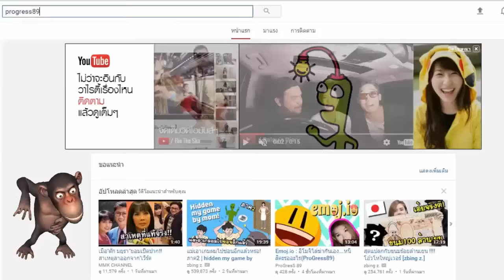กระเทยลิง ปะทะ หน้ากากทุเรียน...ในถ้ำ พี่ลิงงอล (ProGress89)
ชื่อด่าน : Escape The Cave Obby! (Update!!)